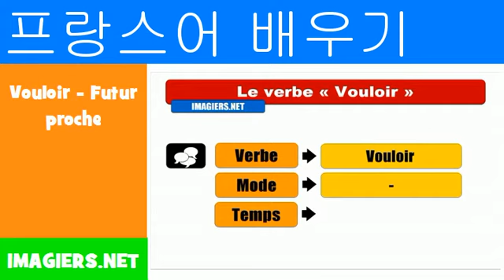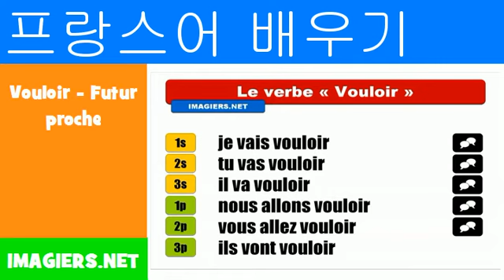프랑스어 알아보기 = Vouloir Futur proche